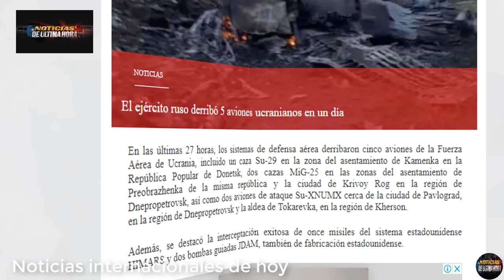ÙLTIMA HORA Fuerzas Rusas derriban 5 mig 25 ucranianos NUEVO ATAQUE A BASE EEUU EN IRAK